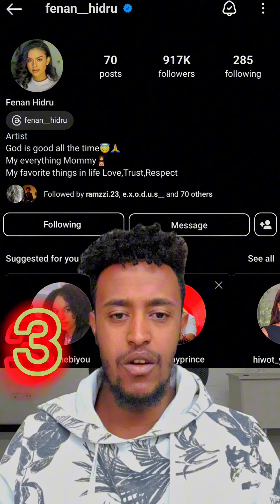ምርጥ 5 ቆንጆ የ ኢትዮጵያ ሴት አርቲስቶች